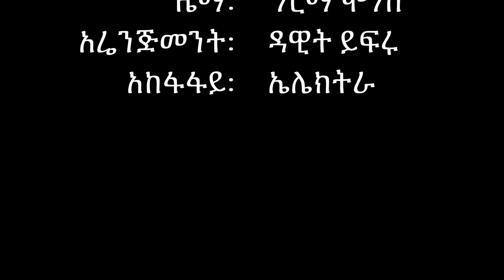Tamrat Molla - Bemin Qal Lasredash (በምን ቃል ላስረዳሽ ) 1977 E.C.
ታምራት ሞላ ፡ በምን ቃል ላስረዳሽ [1977 E.C. // 1985 G.C.]
ግጥም፥ አምሃ ተወዳጅ
ዜማ፥ የመቶ አለቃ ግርማ ሞገስ
አሬንጅመንት፥ ዳዊት ይፍሩ
አጃቢ ፥ ሮሃ ባንድ
አልበም፥ የብሩህ ተስፋ እሸት
አከፋፋይ፤ ኤሌክትራ ሙዚቃ ቤት
Youtube.com/c/Mirkuzz